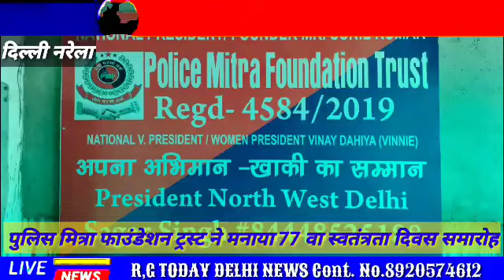स्वतंत्रता दिवस की हार्दिक शुभकामनाए